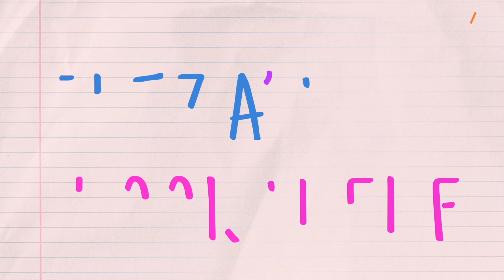Recent romance reads ❤️ I love love!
Here are some romances that I read recently- two of them I LOVED and one was so-so. But give them a read and let me know what you think! Hello Stranger has been ready to read on net galley for some time, and is going to be released in the summer!